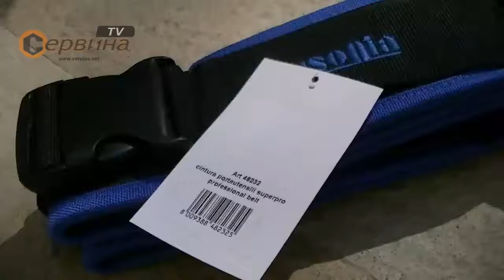Колан за инструменти Ausonia AU48232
- Изработен от първокачествен материал, който позволява безопасно съхранение на различни инструменти;
- Подсилени шевове, гарантиращи максимална здравина;
- Подходящ за различни видове нструменти;
- Отличен комфорт;
- Здрав и удобен колан за кръстта;